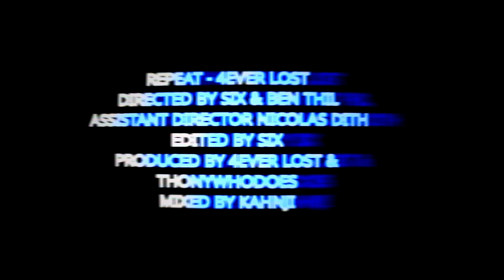4ever lost - Repeat (Music Video)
Directed by Six & Benjamin Thil
Assistant director: Nicolas Dith
Composed by 4ever lost & Thonywhodoes
Mixed by Kahnji
Mastered by Jean-Yves Legrand
Special thanks to PAF